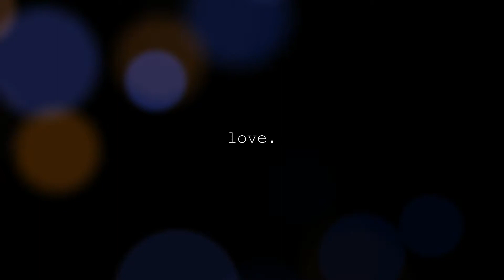Love Stands For Itself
A video poem by Hanna Ojala.